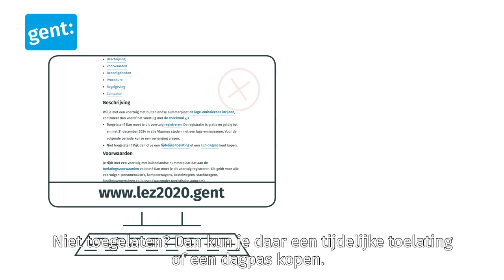Hoe werkt de lage-emissiezone in Gent (in 1 minuut)?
Om de luchtkwaliteit te verbeteren, wordt de Gentse binnenstad of het gebied binnen de R40 vanaf 1 januari 2020 een lage-emissiezone (LEZ). De meest vervuilende voertuigen mogen de zone niet langer inrijden. Vermijd een boete en check altijd je voertuig voor je naar Gent komt op